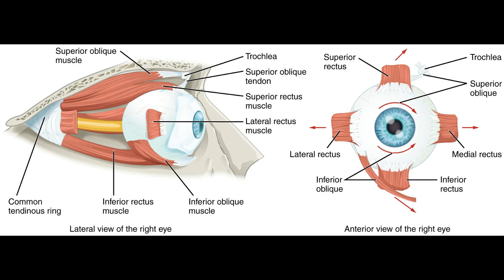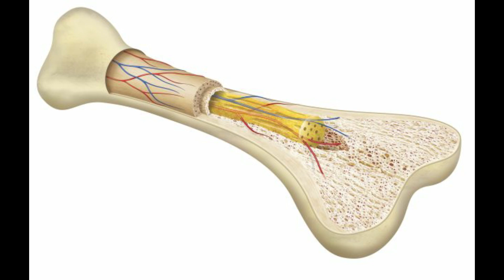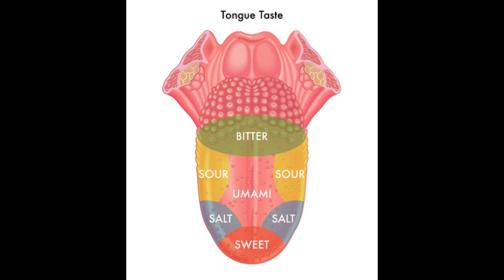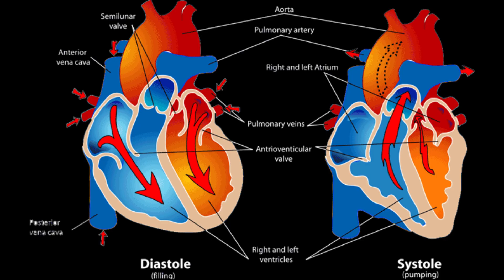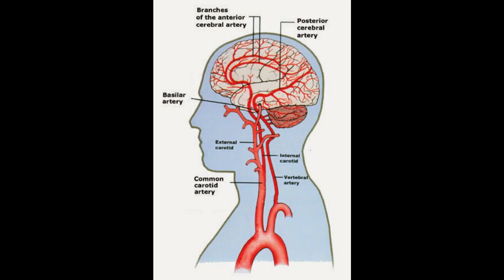12 FACTS ABOUT HUMAN BODY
WATCH AND ENJOY THE VIDEO. THIS VIDEO IS FOR EDUCATIONAL AND ENTERTAINMENT PURPOSE.